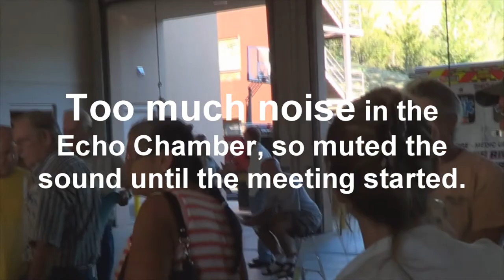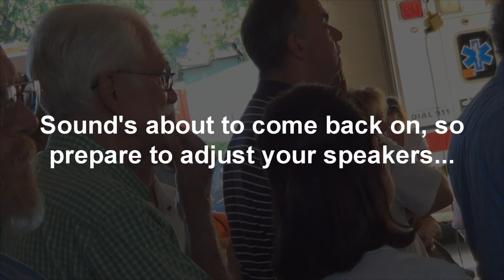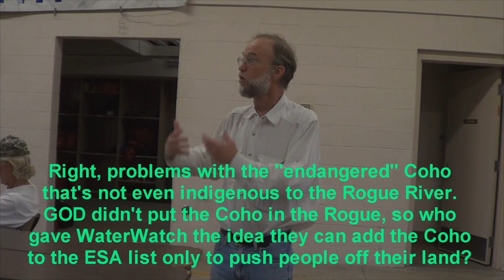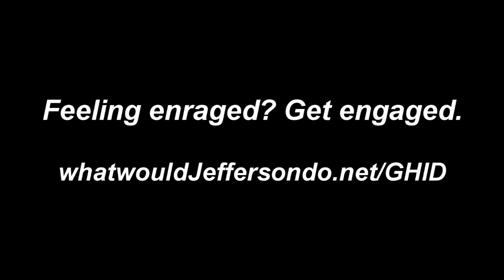Gold Hill Irrigation District - Diversion Dam Project (06 Aug 2014)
Recorded Wed. evening, August 6th, inside the Rogue River Fire Station's engine room.